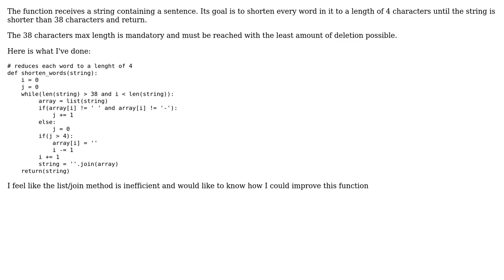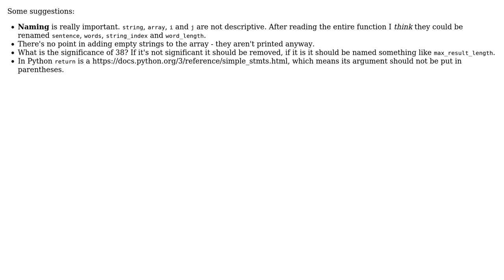Code Review: Shortening words within a string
With thanks & praise to God, and with thanks to the many people who have made this project possible! | Content (except music & images) licensed under CC BY-SA | Music | Images & others | With thanks to user Toby Speight user l0b0 user Comte_Zero and the Stack Exchange Network Trademarks are property of their respective owners. You are responsible for your own actions.